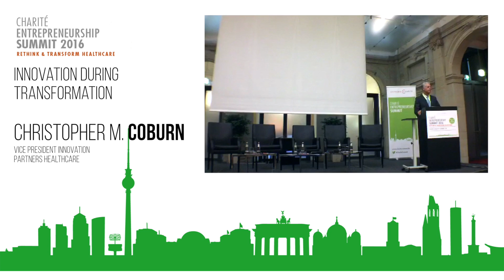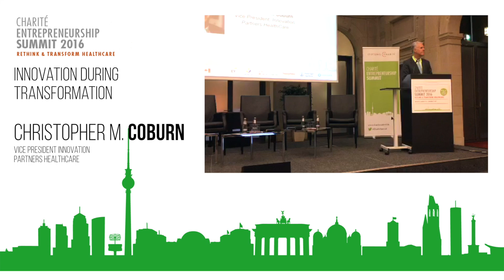Charité Summit 2016 - Christopher M. Coburn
nnovation During Transformation

Christopher M. Coburn, Vice President, Innovation, Partners HealthCareThe Charité Entrepreneurship Summit convenes in the vibrant German capital, Berlin, attracting 400+ international entrepreneurs, scientists, investors, and healthcare industry professionals annually. This international and cross-disciplinary event offers a unique platform for building new partnerships that will transform the life sciences and the healthcare industry.